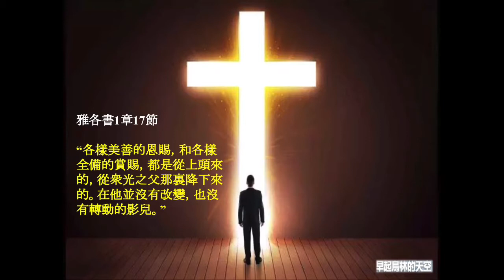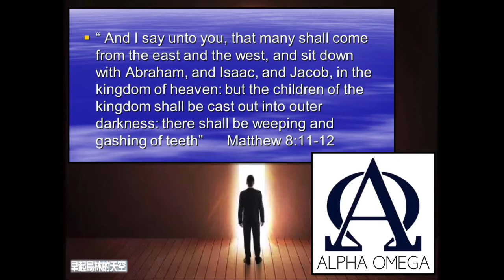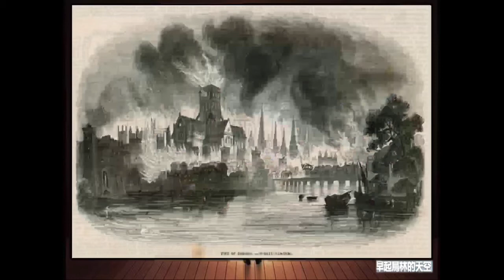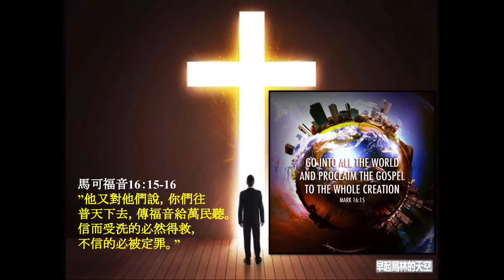人物剪影 ~ 司布真 ~ Charles H. Spurgeon ~ (三)唯獨基督和其十字架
人物：司布真
(三)唯獨基督和其十字架
Charles H. Spurgeon
國籍：英國
職業：牧師、作家
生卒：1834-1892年